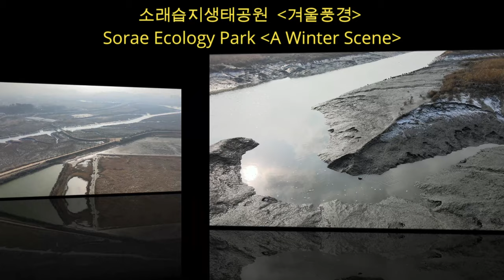소래습지생태공원 겨울풍경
(소래습지생태공원)

주소 : 인천광역시 남동구 소래로154번길 77

[추천포인트 : 억새&칠면초] 인천광역시 남동구 논현동에 있는 공원이다. 총 넓이는 약 350만 ㎡에 이른다. 이중 폐염전을 중심으로 66만 ㎡가 1999년 6월 개장되었다. 생태전시관은 염전창고를 개조해 만든 것으로 벌노랑이와 해당화 등 염생식물의 사진과 소금작업 광경, 소래포구의 사진 등이 전시되어 있다. 2001년 4월에는 생태학습장으로 확대하여 공원안내관과 생물벽화관·자연에너지 체험관·인천제21홍보관·인천환경 NGO활동상황관 등이 조성되었다. 전시관 근처에 마련된 자연학습장에서는 생태공원의 식생과 염전에 관한 영상교육을 실시한다. 책상과 의자, 스크린 등의 강의시설이 내부에 마련되어 있다. 초등학교 학생들을 대상으로 6~7월과 9~10월에 주 5일간씩 개방하며 학습시간은 20분이다. 염전학습장은 폐염전을 복구한 곳으로 넓이는 약 4만 ㎡이다. 이곳에서 하루 400~1,200kg의 소금을 직접 생산하고 있어 소금이 만들어지는 과정을 생생하게 관찰할 수가 있다. 바둑판 모양의 염전과 바닷물을 퍼올리는 물레방아(수차), 인부들의 모습을 볼 수 있다. 특히 소금을 채취하는 시간(보통 오후 4시)에 관람하면 직접 가래질을 하며 소금을 채취하는 체험도 할 수 있다. 염전학습장 곁에는 맨발로 갯벌에 들어가 게와 조개 등 살아 있는 생명체를 관찰할 수 있는 갯벌체험장도 마련되어 있다. 또 근처에는 붕어와 잉어들이 서식하고 있는 담수연못도 있다. 1999년 6월에 개장해 수도권 시민들의 많은 인기를 끌고 있는 이곳은, 고가 밑에서 5분 정도를 더 가면 닿게 되는데, 입구에 수도권 해양생태공원-해양탐구 자연학습장이란 나무문을 높게 세워두었다. 소금창고와 풍차를 바라보며 걷는 길이 포토존으로 사랑받고 있고, 칠면조처럼 색이 변한다해서 이름 붙여진 칠면초와 광활한 억새로 가을을 만끽할 수 있으며, 풍차, 산책로, 쉼터 등이 마련되어 있다. 가족과 함께 둘러보기를 추천한다.

촬영일짜 : 2020년 12월22일 오전 11시30분

본 체널에 올라온 영상물은 개인 창작물 영상이므로